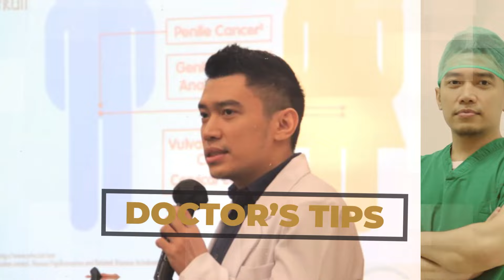Penyebab Angkat Rahim/ Histerektomi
Hai Sahabat Online!

Memiliki rahim yang sehat tentunya menjadi hal yang diinginkan oleh semua wanita. Namun terdapat kondisi tertentu yang mengharuskan wanita menjalani prosedur angkat rahim/ histerektomi. Apa saja penyebabnya?

Mari kita bahas dalam video terbaru yang sudah tayang di Youtube Channel Dokter Keven. Silahkan disimak. Selamat menonton dan semoga bermanfaat.
Kalau kamu punya pertanyaan lain seputar topik ini, silahkan tulis di kolom komentar ya!
Jangan sampai ketinggalan update QnA dan daily konten lainnya di Instagram @dokterkeven